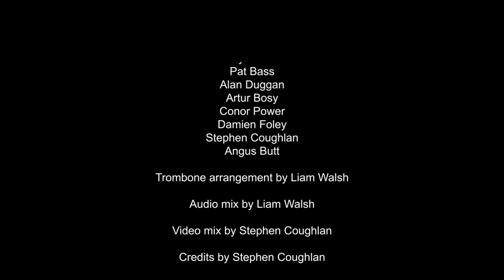Eleanor Rigby arranged Liam Walsh.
Credits to Liam Walsh.